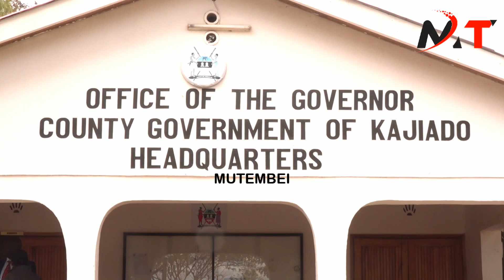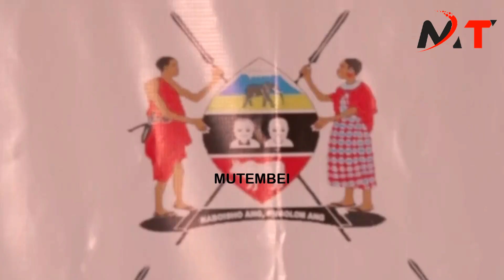LENKU RESTORES RAILA'S JOY BY NOMINATING WANGAMATI TO SUPERVISE ALL KAJIADO PROJECTS!!